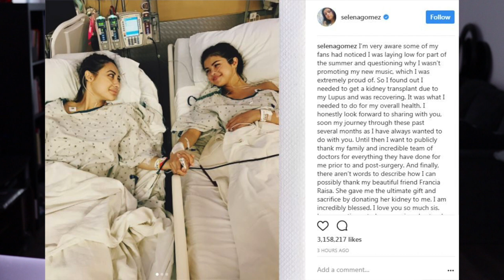SELENA GOMEZ, Drinking w/ Kidney Disease PT 1. | MY THOUGHTS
Is drinking while on dialysis BAD? Is drinking after receiving a kidney transplant EVEN WORSE? Talking about Selena Gomez and her best friend Francia Raisa falling out over Selena's partying and drinking after Francia donated Selena her kidney after her kidney failed due to her Lupus diagnosis.

CHAPTERS:
COMMENT OF THE WEEK @HardwoodHighlightss  : @1:05
SELENA & FRANCIA: @2:14
DIALYSIS: @6:20
TRANSPLANT: @8:36